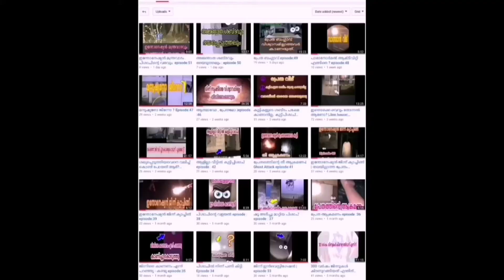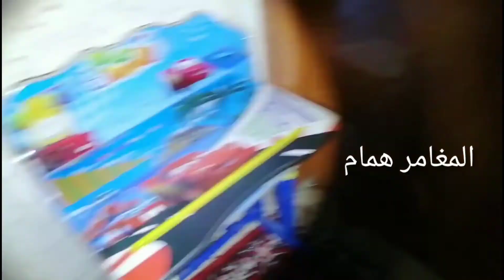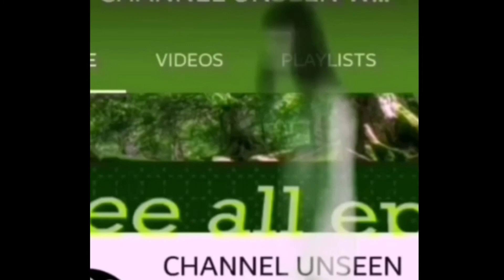ജിന്നിന്റെ പേടിപ്പെടുത്തലുകൾ,വിചിത്ര രൂപ വും episode:148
വിശ്വസിക്കുന്ന ഒരുപാട് ആളുകളുണ്ട് വിശ്വസിക്കാത്തവരും ഉണ്ട് അവർക്കായി തയ്യാറാക്കുന്നു എന്താണ് യാഥാർത്ഥ്യമെന്ന് തിരിച്ചറിയണം അതിന് മനുഷ്യ കാണാൻ പറ്റുന്ന സൃഷ്ടികളും ഉണ്ട് കാണാൻ പറ്റാത്ത സൃഷ്ടികളും ഉണ്ട് പിശാചിനെ കെണിയിൽ പെട്ടു പോയവർ അവരെ വഴിതെറ്റിച്ച ലോകത്താണ് നമ്മൾ ജീവിക്കുന്നത്.നല്ല ജിന്നുകൾ ഉണ്ട് "മോശപ്പെട്ട ജിന്ന് ആണ് സാത്താൻ".ഇവർക്ക് പല രൂപങ്ങളിൽ മാറാൻ കഴിയും ( സർപ്പം ,പൂച്ച, നായ) സർപ്പക്കാവ് ഇവ കേട്ടിരിക്കുല്ലോ -മനുഷ്യനിലേക്ക് പ്രവേശിക്കാൻ കഴിയും. പ്രവേശിപ്പിക്കാനും
ഇവരെ സഹായത്തിന് ( പ്രശസ്തി, പണം) വിളിക്കുന്നവരാണ് മന്ത്രവാദം .